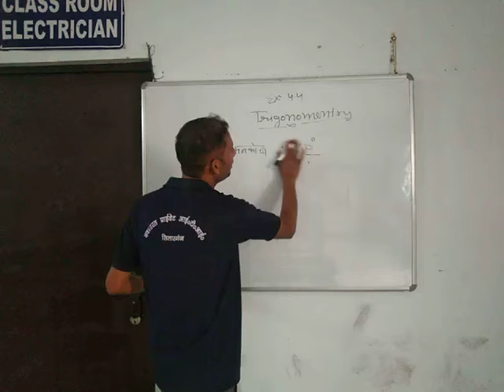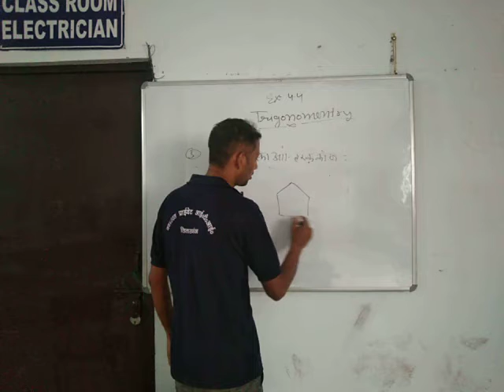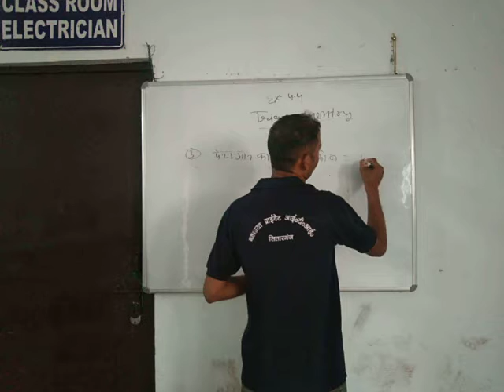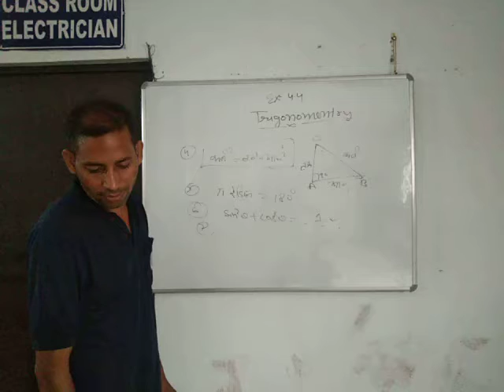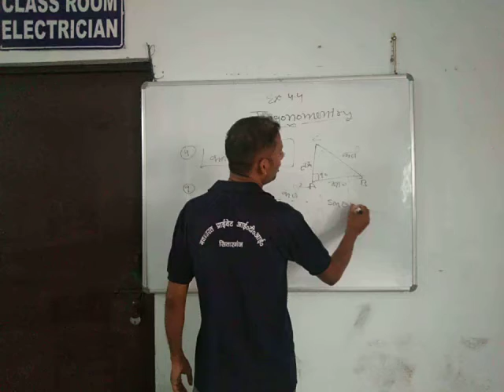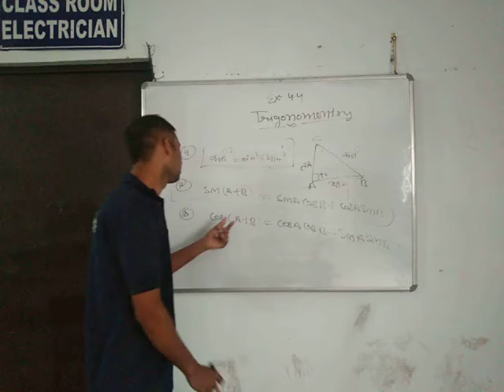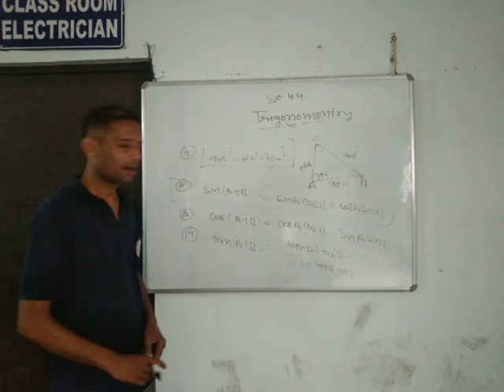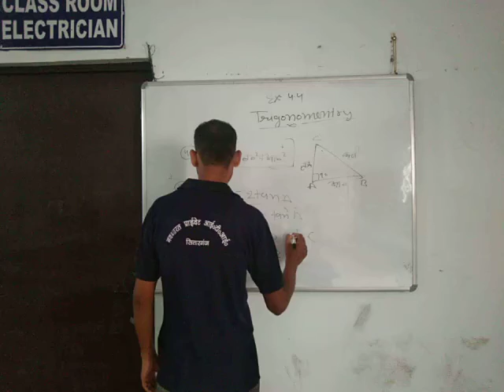fitter & electrician w/c trigonomentry part -5